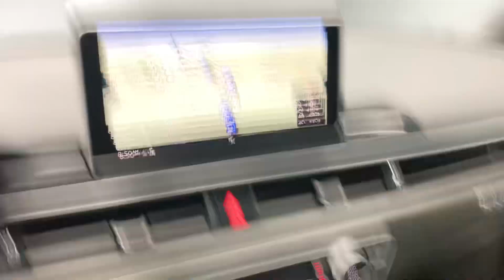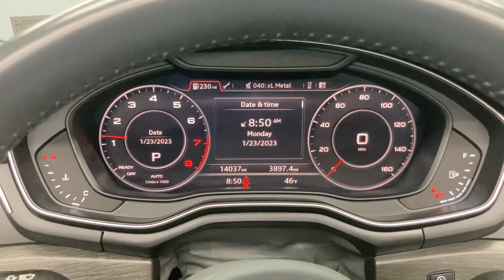*sold*2019 Audi A5 Convertible Premium Plus Quattro with 14,037 miles!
A great service history and still under Audi’s bumper to bumper factory warranty!  4 brand new tires!  Lancastercarco.com